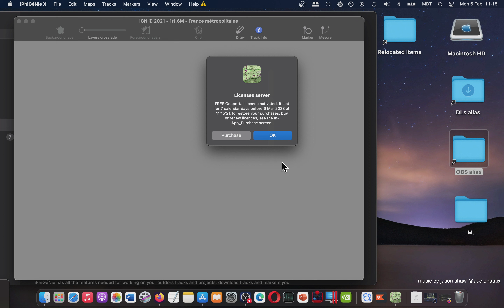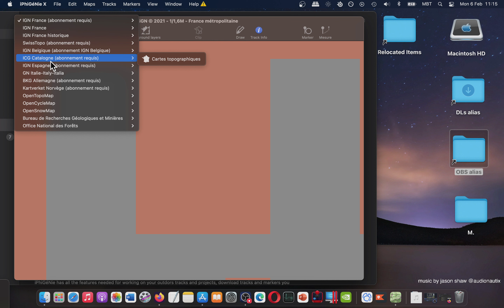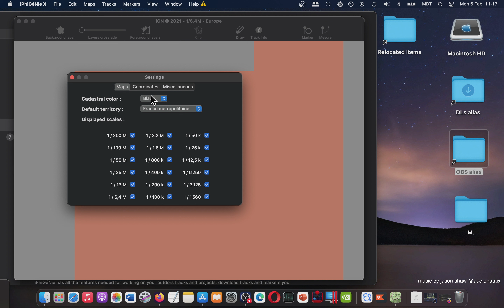Iphigenie X the hiking map Mac App Store (Basic Overview)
Best Sellers in Mac Software. Here are they